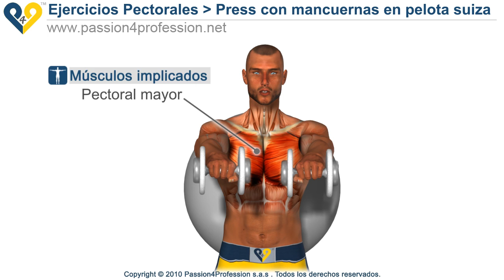Press con mancuernas en pelota suiza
Press con mancuernas en pelota suiza: es un excelente ejercicio para trabajar los músculos del pecho con la bola suiza en lugar de la banca.